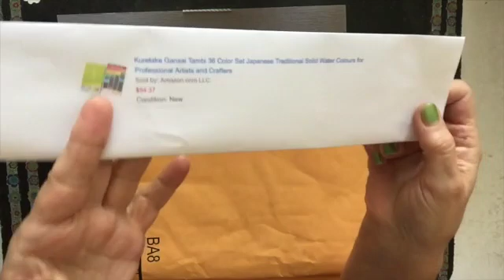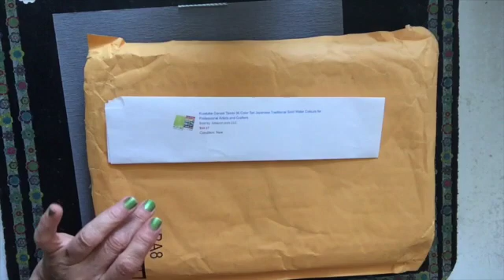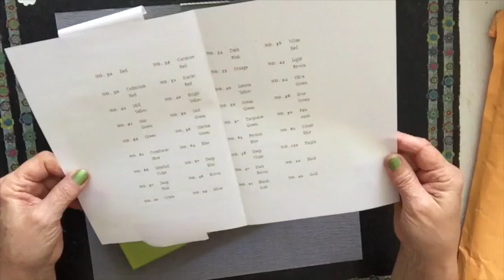Unboxing ~ Kuretake Gansai Water Colours & story about Amazon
Beautiful colors!   Worth the wait.   I cannot wait to play with these.    TFW.   Linda